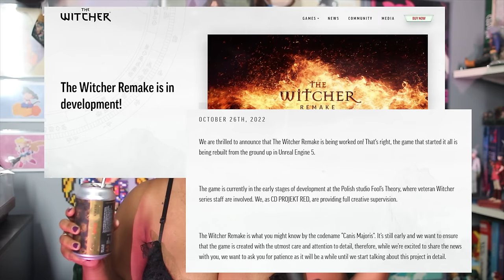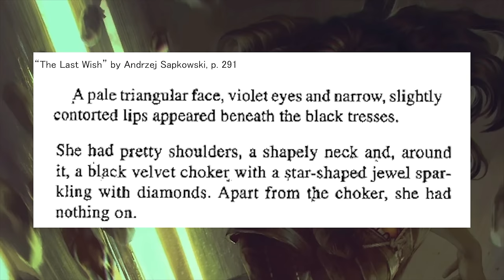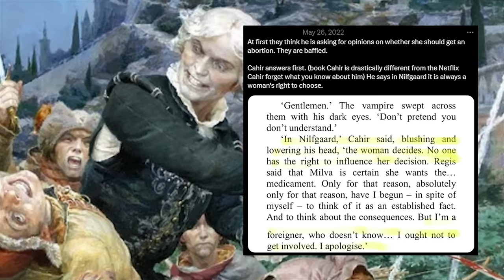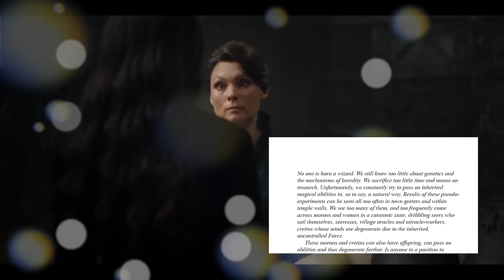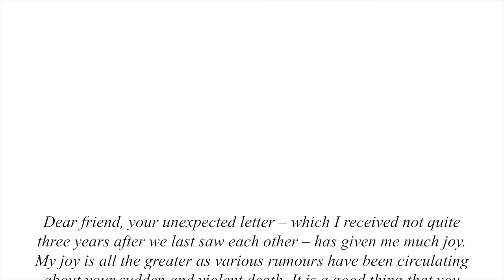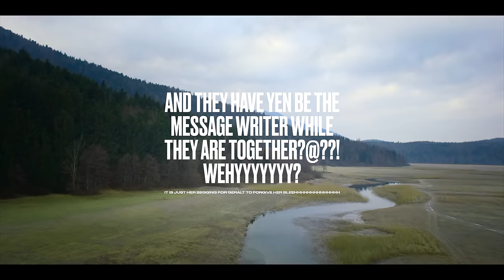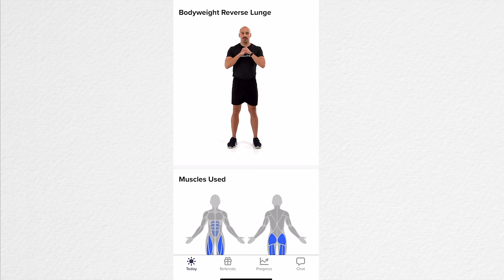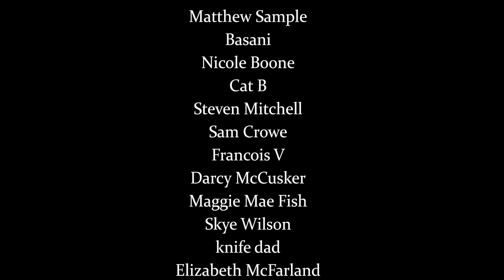The Witcher Was Always WOKE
Was the series about protecting the bodily autonomy of a magic teenager always woke, or did the feminists and gays ruin everything? for a 14-day FREE trial with your personal trainer!

Edited by Joey & Princess
Yennefer's Dear Friend Letter Read by Maggie Mae Fish